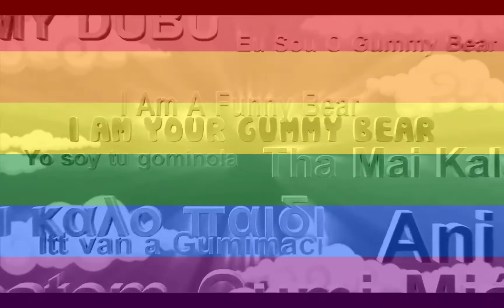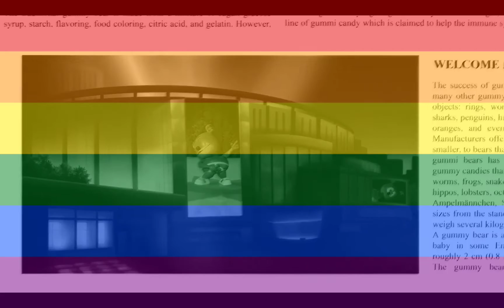Krazyday:8 Finnish Gummy Bear Song In RAINBOW + CHIPMUNK VOICE